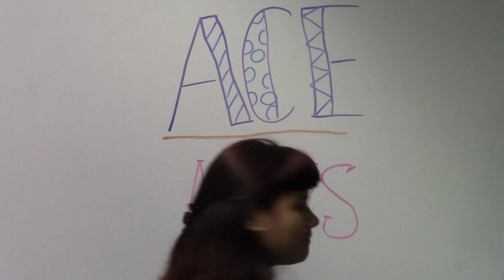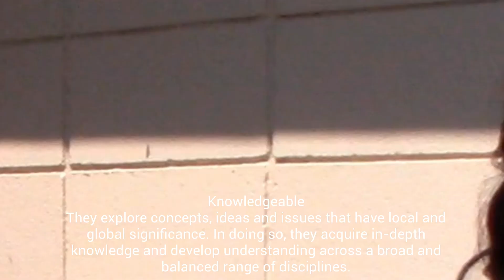A.C.E. NEWS #4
Do not own rights to the music:
-Gold on the Ceiling
Composed by Dan Auetbach, Danger Mouse, Patrick Carney
Performed by The Black Keys
Published by Strictly Confidential and Wixen Music Publishing
-Duck Sauce - Barbra Streisand"
Twist and Shout Instrumental - The Beatles
Some classic Beethoven
*Some names may have been altered for security reasons.
*Footage provided by students and teachers